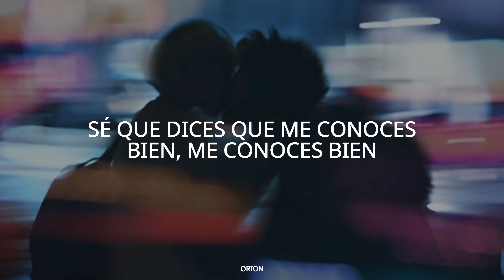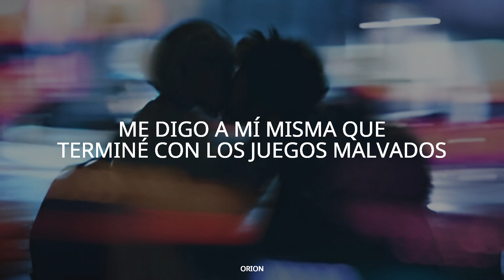Louis Tomlinson ft. Bebe Rexha - Back To You///Sub. Español